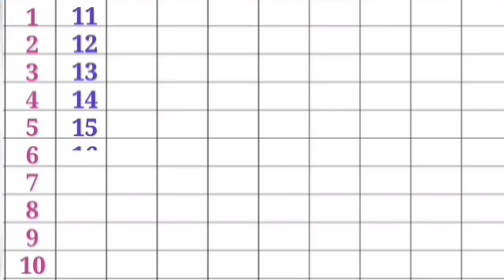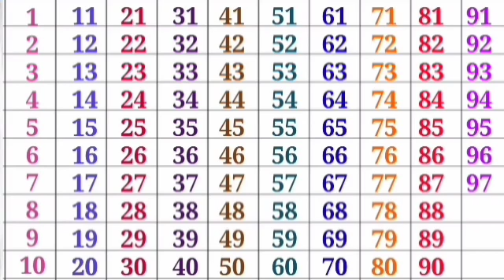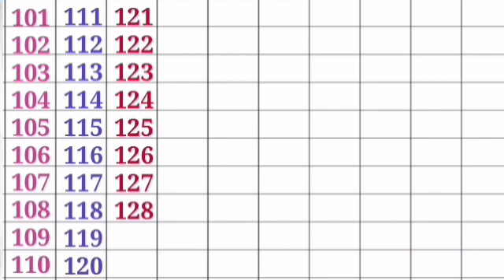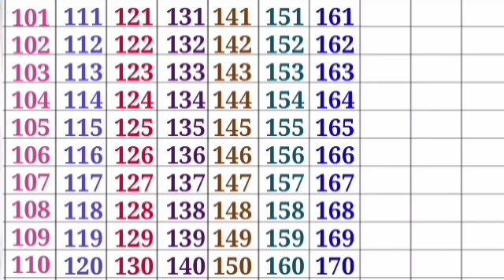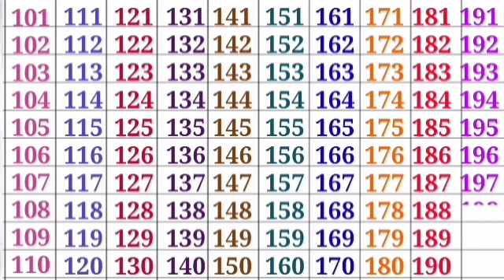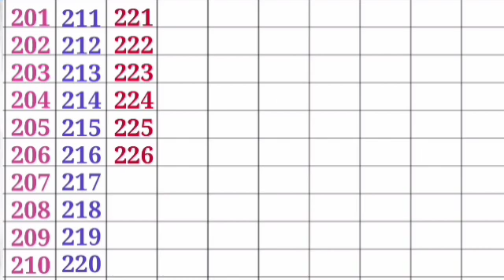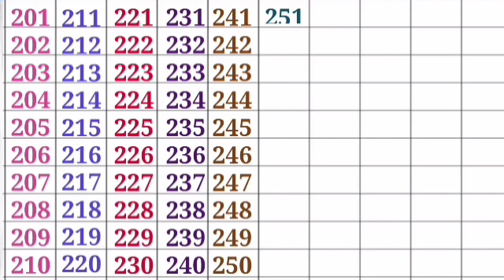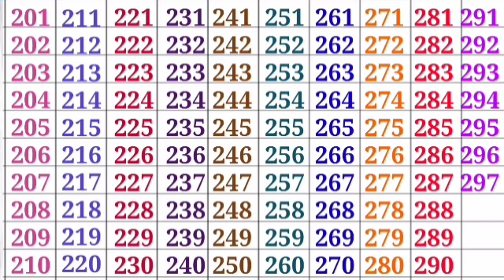Numbers from 1-300 | Counting from 1-300 | गिनती वीडियों 1 से 300 तक | Ginti Video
Hello friends in this video we are going to learn numbers from 301-300 A number is an arithmetic value used for the quantity and used in making calculations. A number system is a writing system for denoting numbers using digits or symbols in a logical manner.

Video Content:
Counting 1-300
Numbers
number counting
maths
Numbers 1-300
counting
maths for kids
learn numbers
Numbers from 1-300
गिनती 1-300
गिनती से 1-300 तक
301 se 400 tak ginti
ginti Video
ginti 1-300
123 Numbers
301 se 400 tak ginti
1-300 Numbers
Numbers block
Numbers song
Numbers for kids
1-100 numbers
1-100 numbers in English
1-100 numbers for toddler
Even numbers from 1-100
Odd numbers from 1-100

=PLDQ4xbdTzMLW8s4OGikO8aBPN38E7tqfs

Kinder Kids Mom